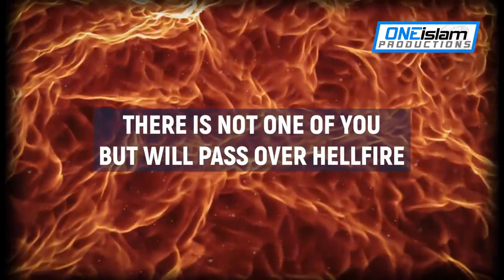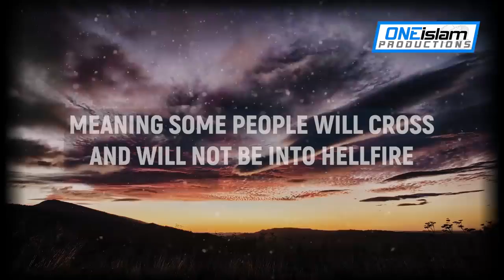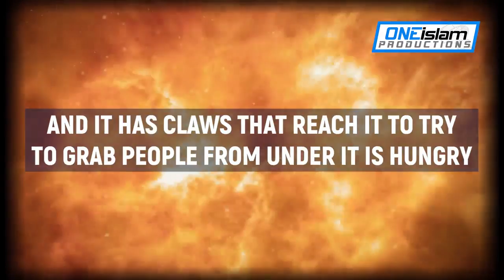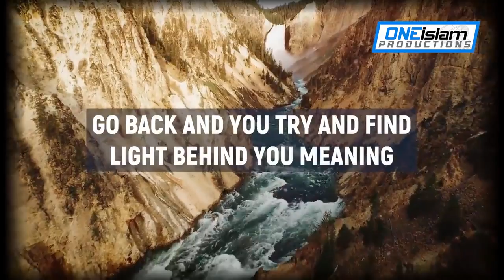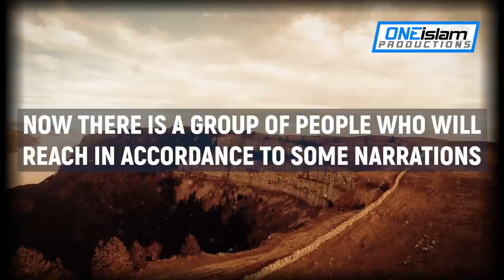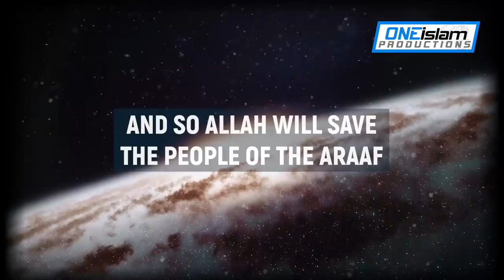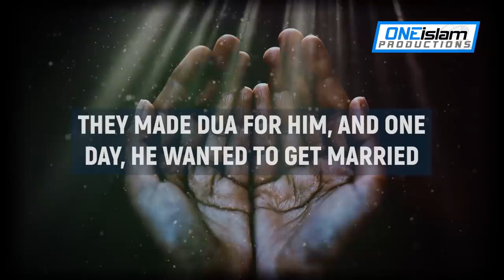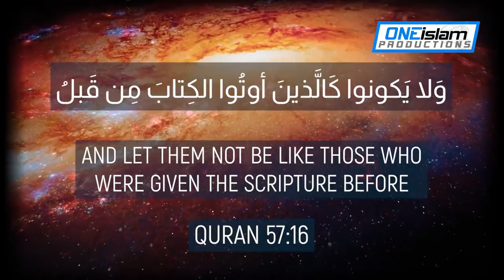THE SITUATION AND CONDITION IN JAHANNAM (HELLFIRE)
Speaker: Sh.Bilal Asad